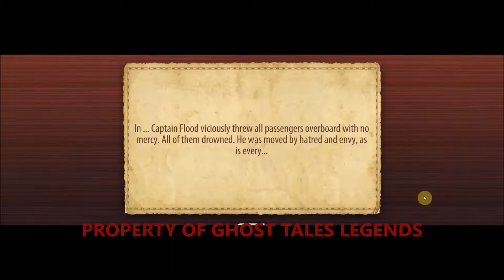Brethren Of The Coast Ghost Tales